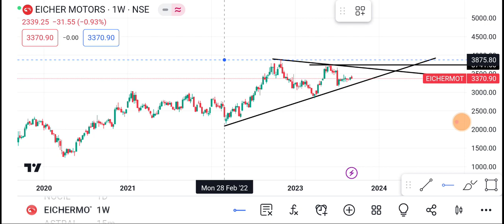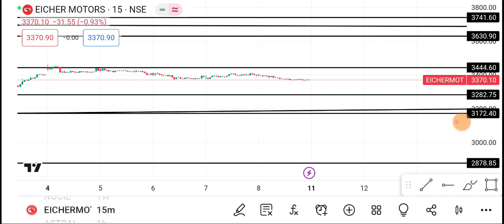Eicher Motors Share | Eicher Motors Share latest news | Eicher Motors Share price today news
1-) Eicher Motors Share
2-) Eicher Motors share news today
3-) Eicher Motors share latest news
4-) Eicher Motors share price
5-) Eicher Motors share analysis
6-) Eicher Motors share price today